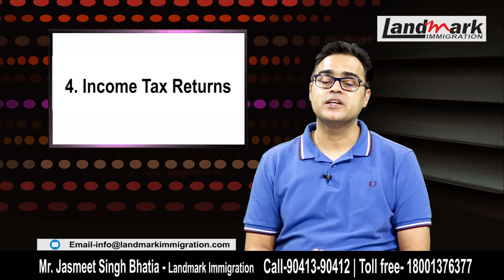Funds & Documents Required for Study In CANADA 2-Stage VISA process: Explained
Mr Jasmeet Singh Bhatia, Director of Landmark immigration. Explaining
Funds & Documents Required for Study In CANADA 2-Stage VISA process.

Get advice from our experts at landmark immigration and get your visa approved with the help of our team.We are experienced team ready to serve you best located in Chandigarh, Ahmedabad, Kochi,Delhi,Mumbai. And also we are just a call away from you to get your visa approved.
If you have ever cherished a dream for abroad education than Landmark Immigration offers a one stop solution to all your queries.Landmark Immigration helps you to clear all your doubts regarding your VISA process and help you to fulfill your dream of studying abroad.
Landmark Immigration has a professional and certified team with international education immigration experts which make every possible efforts to provide students smooth and convenient process of relocation for higher education abroad.